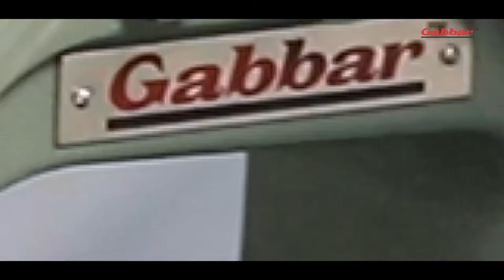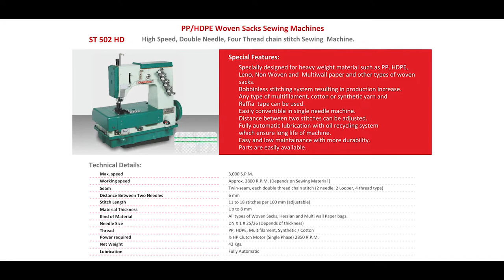ST 502 HD GABBAR BRAND SEWING MACHINE FOR PP BAGS, HDPE WOVEN SACKS BAG, PAPER BAGS, RICE BAGS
Manufacturer and Exporter :
GABBAR ENGINEERING CO.
PLOT NO. 1903, PHASE III  F ROAD,
OPP. KALUPUR COMM. CO. OP. BANK LTD.
GIDC, VATVA, AHMEDABAD 382 445 GUJARAT INDIA.

INQUIRY FOR NEW MACHINE CONTACT OUR MARKETING TEAM

DURING 10 AM TO 6 PM (Sunday Holiday)